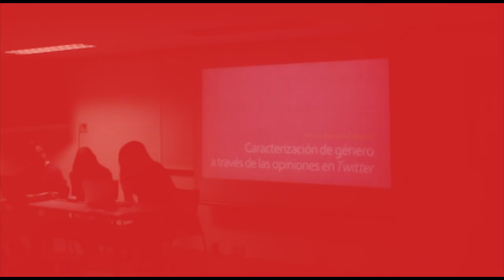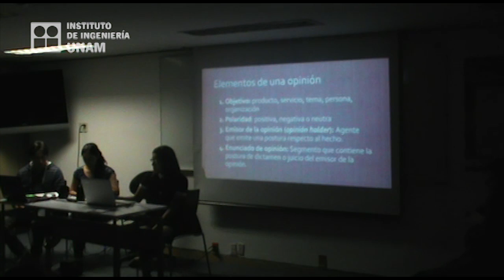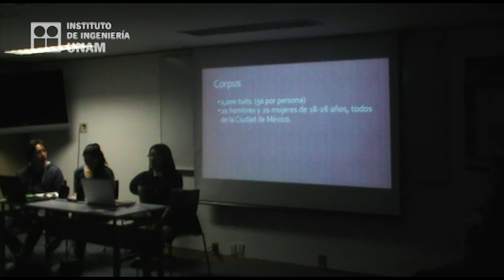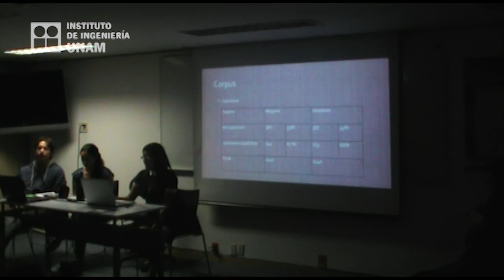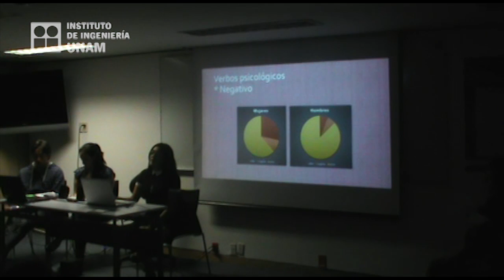Caracterización de género a través de las opiniones en Twitter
Madai Ramírez
(GIL-Instituto de Ingeniería-UNAM)